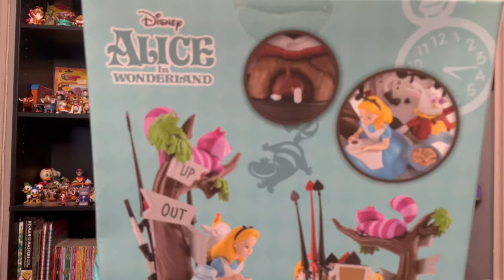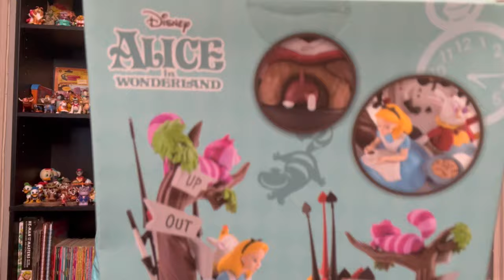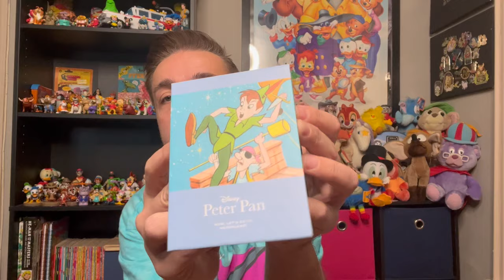Magical Pick-Me-Up | Disney Merch Unboxing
Today I'm opening another Magical Pick-Me-Up box. Definitely check out the awesome work Olivia is doing and order yourself a subscription today!

Hope to see you soon on the next Disney Afternoon,
 - Jake -